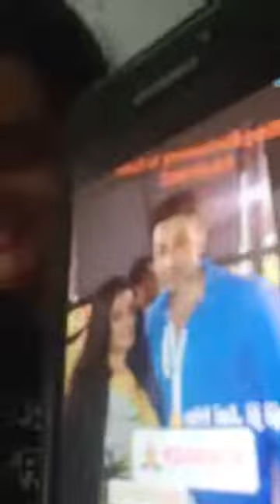ASHRAM (Review) By Priyanka Raina | JAPNAAM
Ashram (Review) By Priyanka Raina
A beautiful ASHRAM created by Prakash jha ; which deals on the Truth of MONTY Aka BABAJI (Played By BobbyDeol )
This ASHRAM reveals the true story of DHONGI BABA; That how they arw fooling poor people and then taking profits out of them .